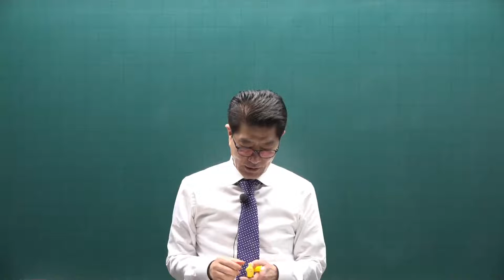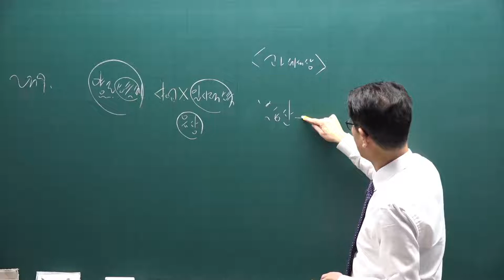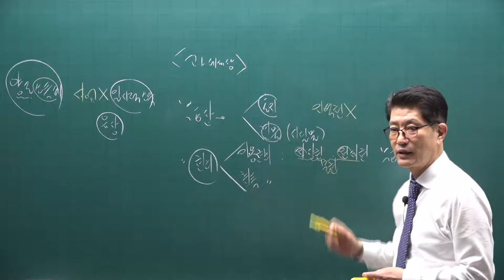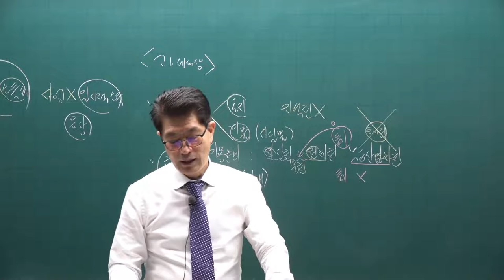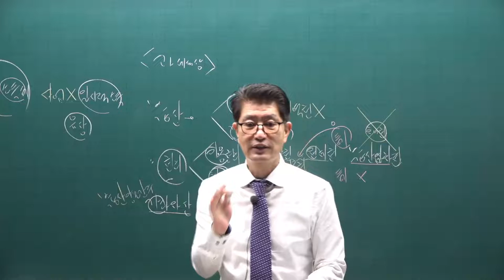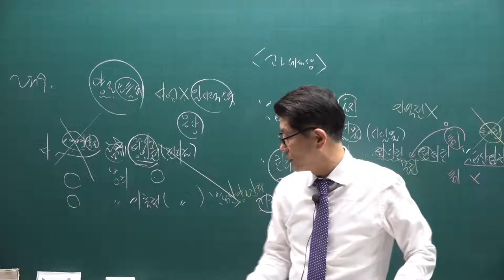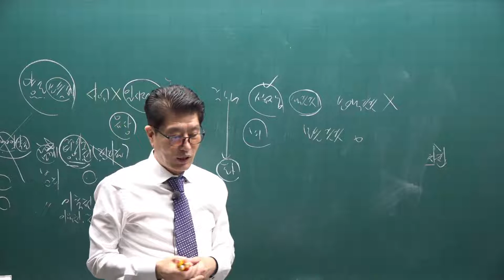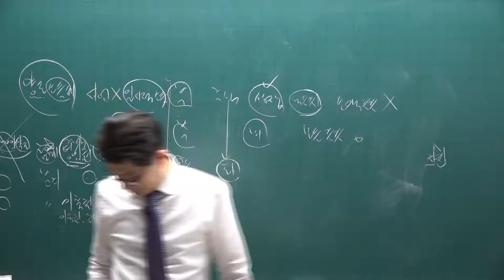[공전무] 2021년 공인중개사 세법 기초입문 11-23